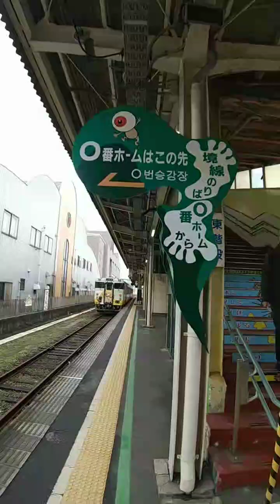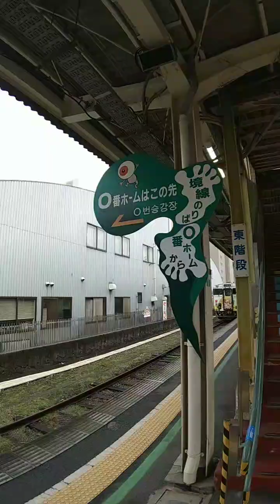サイコロ切符 米子 探検